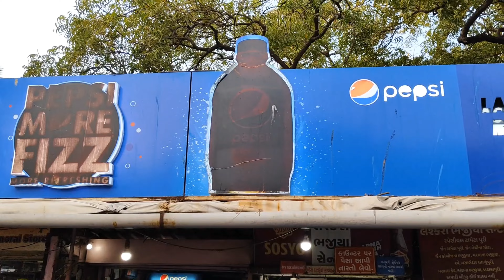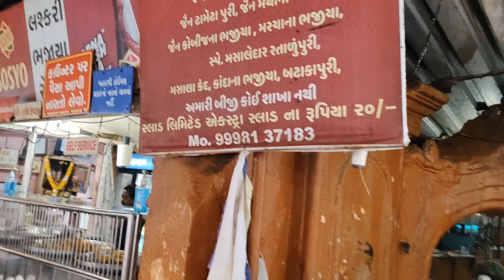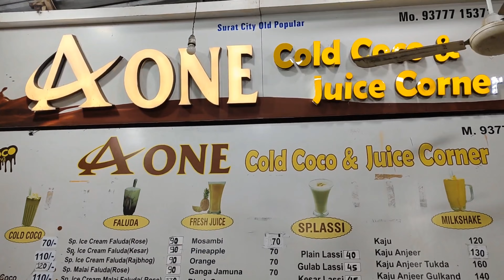Aaj Gaye Hum Dumas aur A1 Coco || Mommy ki friends ne bohot enjoy Kiya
Mommy ki friends aayi thi Surat ghumne aur hum Gaye Surat ke famous Dumas  lashkari bhajiya and A1 Coco sab ne bohot hi enjoy Kiya
aap Surat aaye to Dumas ke bhajiya aur A1 ka Coco mat bhulna
📍Lashkari Bhajiya Dumas Beach
📍A1 Coco Parle point , Piplod